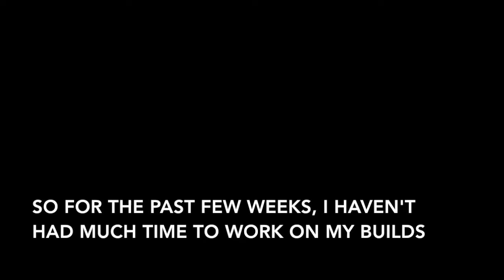ANNOUNCEMENT: No Vids For 25th And 30th January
I DO NOT OWN AND HAVE NOT CREATED THIS MUSIC.